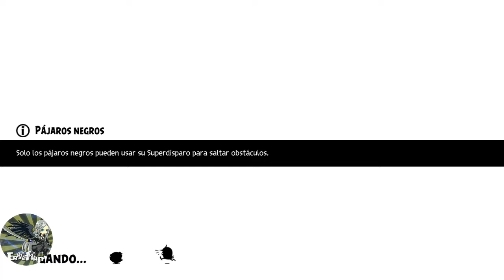Angry birds Evolution Chapter 13-3